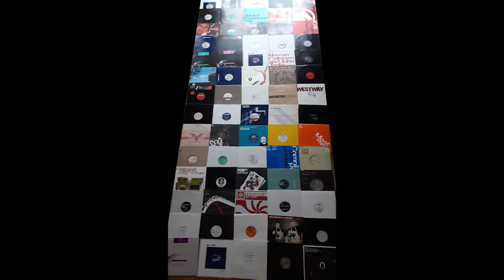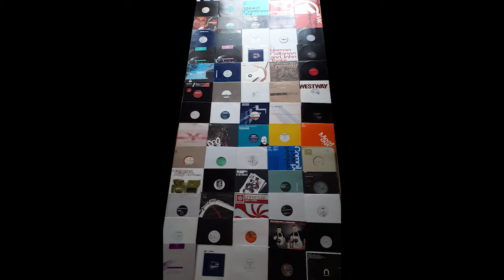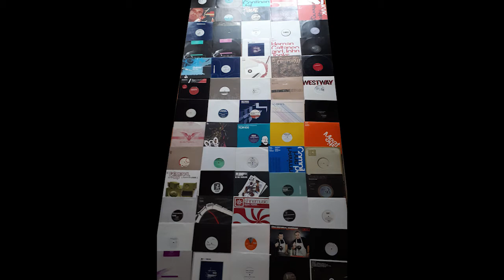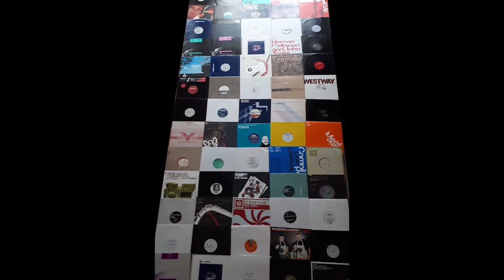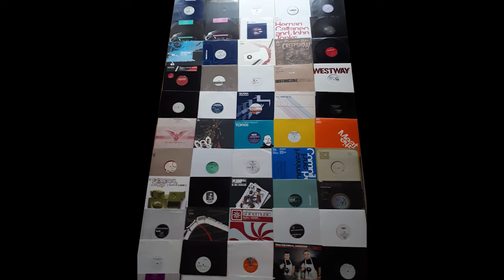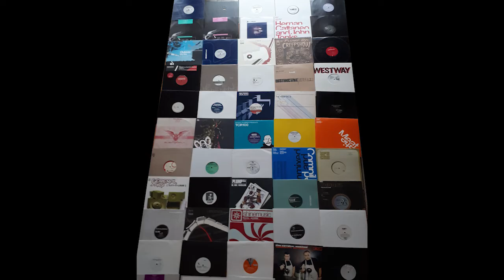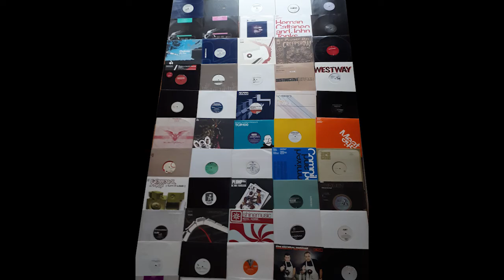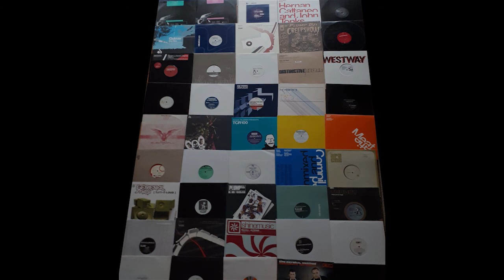Classic Breakbeat (10 Hour Progressive Breakbeat & Breakbeat Vinyl DJ Set 2019)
This time, i bring you "some" of my all-time favourites in progressive breakbeat & breakbeat.
You can't really set a plan for this amount of time, so most of the transitions are new tryouts, played 90% from vinyl and lot of distractions happens in 10 hours, so sorry for the errors, i had to do some "emergency" mixing, but i hope it remains enjoyable :)

You can find this mix on my Soundcloud and Mixcloud page aswell.
Thanks!

Not enough space for label and purchase info, but respect the artists, and buy the tracks if you like!

Tracklist: (with time stamps in pinned comment)

Momu - Descolada (Dislodged Remix)
Sultan & Tone Depth - Broken (Jiva's Inner Life Mix)
Blue Haze - Regaining Conciousness (Dislodged Breaks Mix)
Delikate Imposters - Sleepless City
Pinkbox Special - Nice Guys Finish Last
Matthew Dekay - If I Could Fly (Madoka's First Class Drinks Remix)
Depeche Mode - Only When I Lose Myself (Simuck's Breaks Mix)
Mortar & Pestle - Itsachickthing (Luke Chable Remix)
Filter - Take a picture (Hybrid Remix)
Weird Continental Types - Web-O-Matic
Freza & DJ Flash - Kalimba (Freza Mix)
Chable & The Dirty Fours - Tokyo (Nubreed Remix)
Morozov - Fly Guitar (Aestro Breaks Mix)
Quench - Dreams (Lucky 7 Remix)
Beatman & Ludmilla - Couldn't Sleep (Original Mix)
Age of Love - Age of Love (Wrecked Angle Remix)
KVK - Reality Theory Dub
Blake Jarell & Starkid - Apricot (Momu Remix)
David West - Envy
Pole Folder feat. Sandra Ferretti - Protected (Fretwell Remix)
The PQM Project - Aenema (Noel Sanger's Global Reset Button Mix)
Tony Estrada - White (Breaks Mix)
Jacob Todd - The Metaphysics of Paper
Fretwell - Faceless
Sasha - Bloodlock (Jacob Todd Remix)
Girl Nobody - Sirens (Shiloh's Boy Everybody Mix)
Pete Gawtry - It's Life (Wrecked Angle Remix)
Shiloh - Dream On (Original Mix)
Özgür Can & Rouzbeh Delavari - Eternity (Chris Lake's Dirty Breaks Mix)
Hernan Cattaneo & John Tonks - Warsaw (Big Bass Mix)
Starkid - Crayons (Habersham & Numinous Remix)
Luke Chable - Melburn
Quivver - Boz Boz (Shiloh's Just For Annie Remix)
Mortar & Pestle - Voodoo In Space
Lusine - Slur
Plump DJs - Creepshow (Soul of Man Remix)
Gnarls Barkley - Crazy (Breaks Remix)
Tech Phunk - Body Phunk (Christian J Remix)
J.D.S. - Purple Funky Monkey
Oscar Goldman - Thrust 2 (Lee Combs Remix)
Meat katie & Justin Drake - Poke
Stef Vrolijk - Little Julia
Meat Katie & Justin Drake - I'm still here
Way Out West - Apollo (General Midi's Apollo 8 Mix)
Madox - Funkadelic
Girl Nobody - Why Am I Alone (Wrecked Angle Mix)
Medway - The Bassline Track (Jiva 'Roid Rage' Remix)
Pappa & Gilbey - Ortygia (Wrecked Angle Remix)
Hybrid - I'm Still Awake (Grayarea Mix)
Ads feat. Sarah Jay - Feel It Too
Noel Sanger - Desings (Original Mix)
Ils - Angels (Ils 12" version)
Lee Combs & Meat Katie - Import
Rennie Pilgrem & Blim - Yaffle
Force Mass Motion - Why Me?
Elite Force - Sk8r
Smithmonger - Music
La Liga - Out In London (Breaks Mix)
Blatta & Imesha - Enter The Dragon
Rennie Pilgrem - Jacknife
Blatta & Imesha - Catamia Is Burning
Future Funk Squad - Protect You
Phasebase - Twisted Dreams (Burufunk Remix)
Dylan Rhymes - Panic Button
General Midi - The House Of Funk
Meat Katie - Big Chat
Nick Muir - Frankeinstein (KG Remix)
General Midi - Turn It Out Loud (Rollin' Mix)
Plump DJs - Dr Dub
Detroit Grand Pubahs - Sandwiches (Original 12" Mix)
Plump Djs - Blackjack
Koma & Bones - Crack house
Phil K & Habersham - Cloudbreak
Koma & Bones - Rugger Mullet
Son of Electric Ghost - The Devil's Logic
PoxyMusic - Our Break
Nubreed - To Know (F.A.R.T. Remix)
Madoka - Altered (Shiloh Afrothunder Remix)
Weird Continental Types - Phat As
Lee Coombs - Shiver (Plump DJs Mix)
The Crystal Method - Keep Hope Alive (J.D.S. Mix)
Platinum Mules - Electric Ear (Original Mix)
The Operators - Furball
The Crystal Method - Bound Too Long (Hyper Mix)
Wrecked Angle - Back To Babylon
21st Centurx Fux - Sunspirit (Ivan Gough & Luke Chable's Oreo Breakbeat Remix)
Nikola Gala - Rule The Break
The Crystal Method vs. The Doors (Roadhouse Blues Remix)
Infusion - Legacy (Junkie XL Remix)
Shiloh - Mana (Elite Force Remix)
Roman Lieske - Believe (Breaks Advanced Mix)
Derek Howell - Might As Well Do This (While I Still Can)
Grayarea - Yewmynist (Original Mix)
Habersham & Jacob Todd - Nevermore (Original Mix)
Habersham & Numinous - Leaving Tifton (Digital Witchcraft's Miles From Melbourne Remix)
Avril Lavigne - I'm With You (Leama & Moor Remix)
Miro - By Your Side (Ian Wilkie mix)
Naveen G - Dura
Plump DJs - Scram (Original Mix)
Shiloh - I Really Want You (Death by Chocolate Dub)
Meat Katie feat. Christian J - Turn Me Out (Original Mix)
Zenon & Erire - September Rain (Özgür Can Break It Free Mix)
Snake Sedrick - Outbreak

Part 2 is out now!